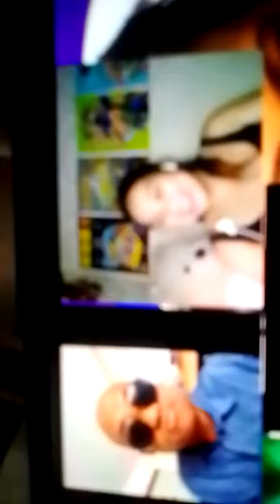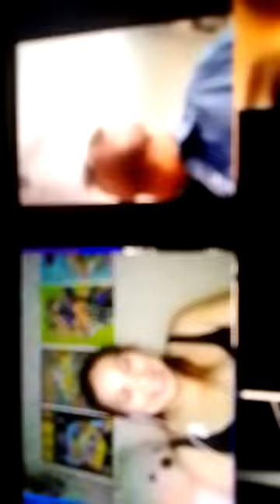Marc Martinez & miss lee vlogs